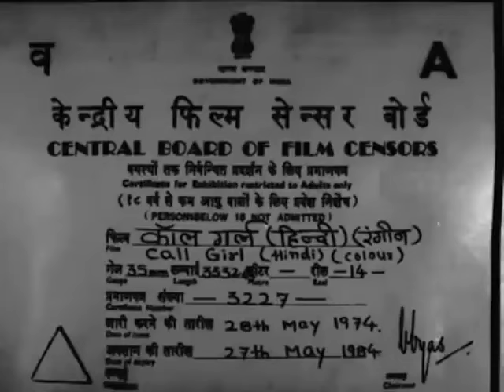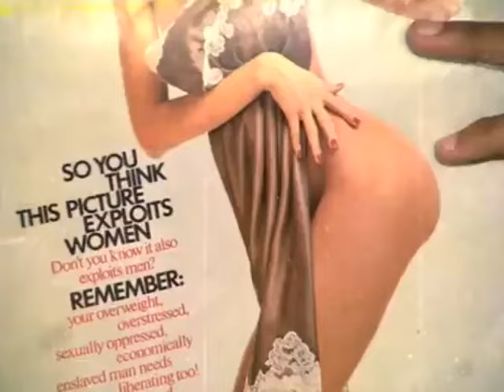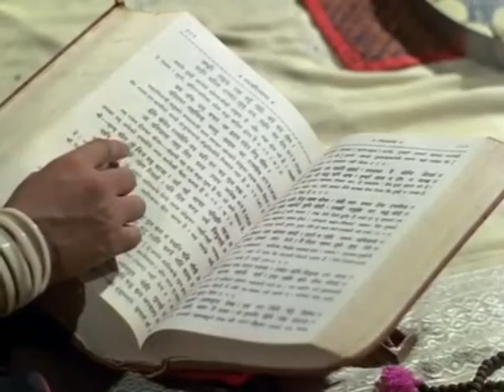Call gril 1974